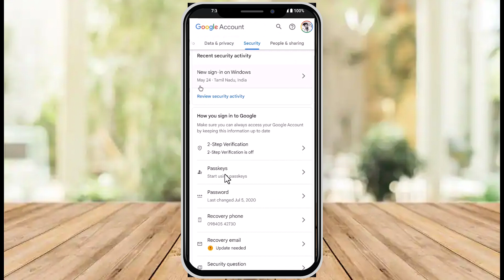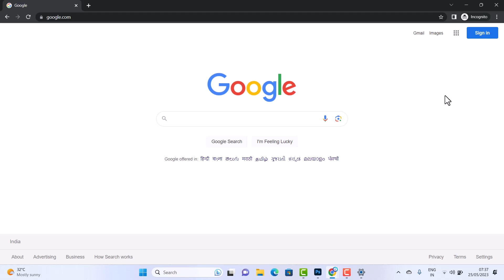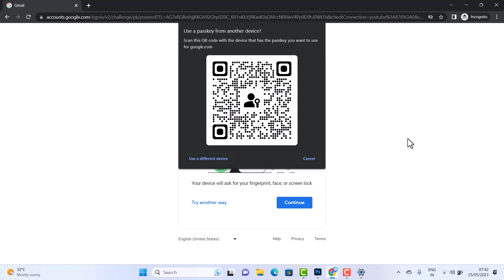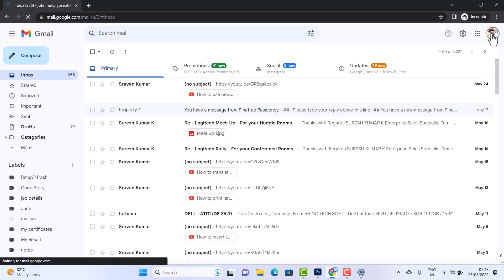How to use Google Passkey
This video tutorial will help you How to use Google Passkey